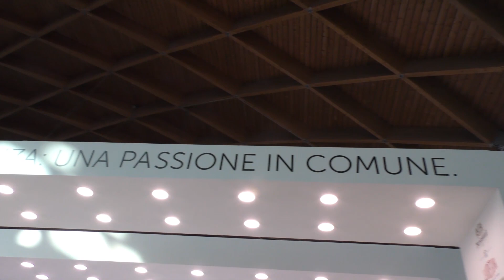intervista Fabio Vineis di acqua Lauretana e Franco Thedy di birra Menabrea a Beer & Food Attraction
Menabrea e Lauretana, due aziende con una passione in comune: l’ eccellenza. Al loro stand a Beer&Food Attraction abbiamo incontrato Franco Thedy di Birra Menabrea Official e Fabio Vineis di Lauretana ...